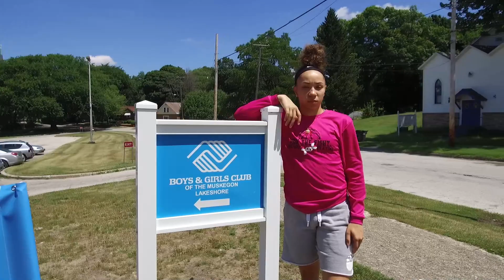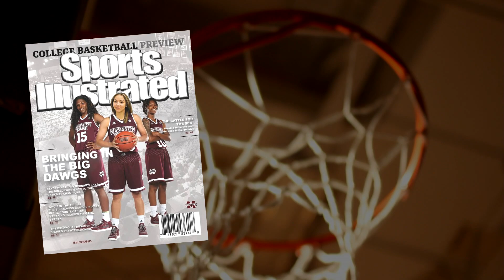Alyza Winston Documentary